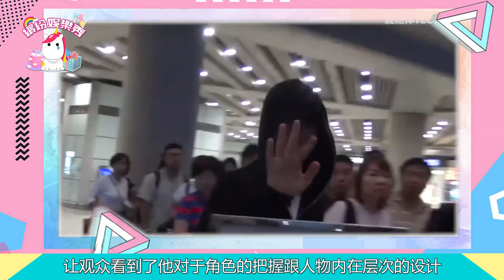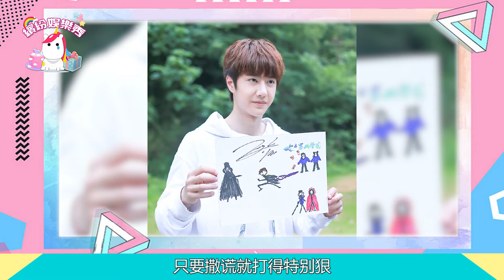【王一博】新劇好評如潮！黑子卻花式蹭熱度！【王一博】回憶被打經歷，不敢回家！【繽紛娛樂秀】